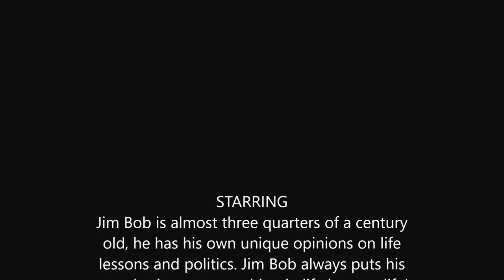Where to find the Insurance Money